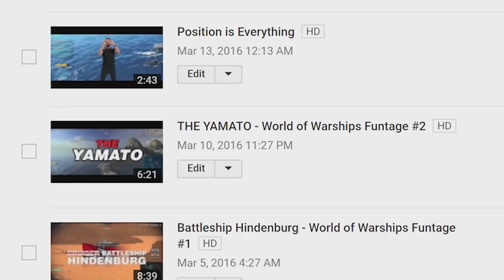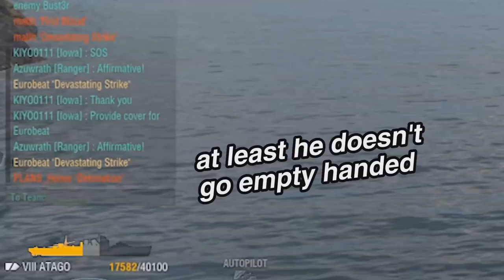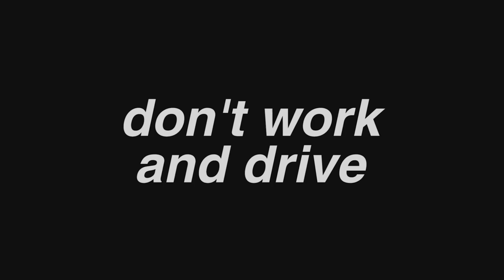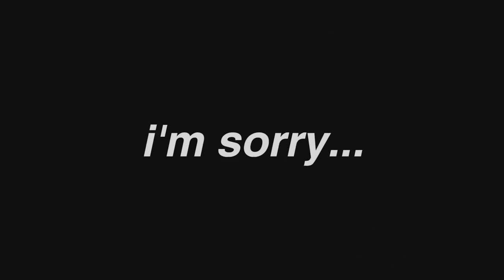[REUPLOAD] - Funtage #2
This happened last week, even though I never monetize the old video.

MUSIC
Initial D - Dejà Vu (Remix)